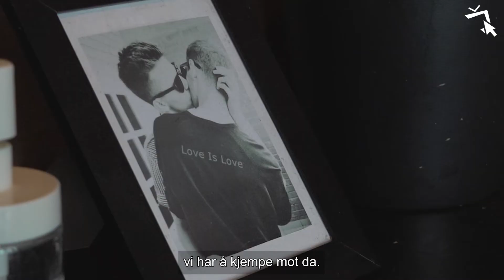– Du trenger ikke å være skeiv for å være med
I år er det 50 år siden homofili ble avkriminalisert i Norge. Hvordan var veien dit, og hvilke utfordringer kjemper skeive personer i dag fortsatt imot?